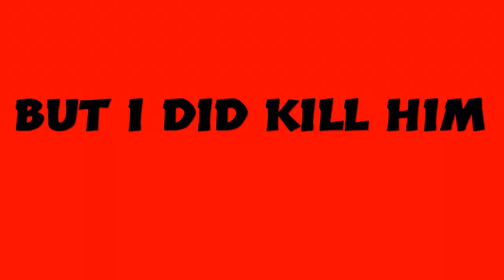I 1v1'd a Purple Skull Trooper With 1000 Wins (doesn't end well)